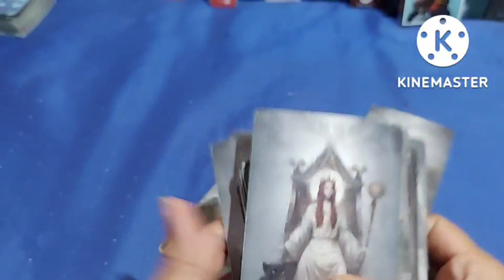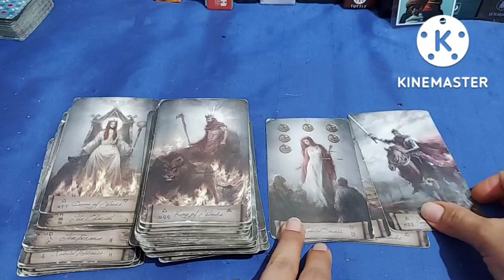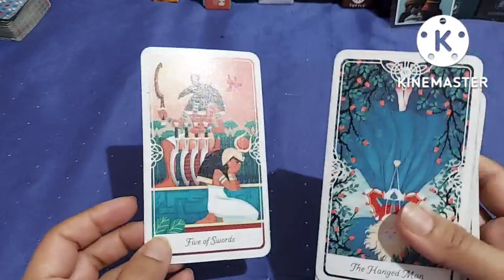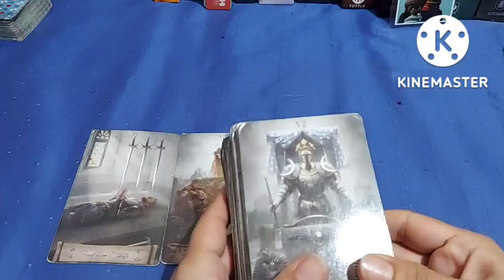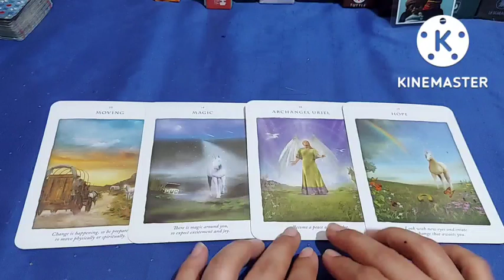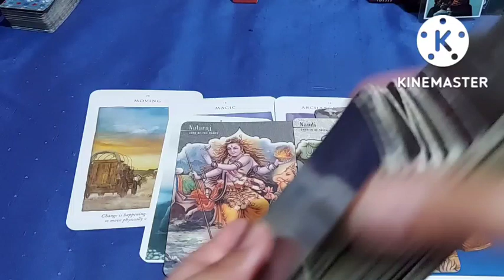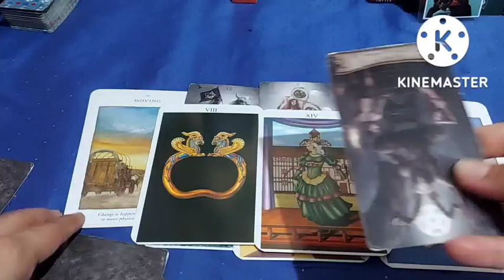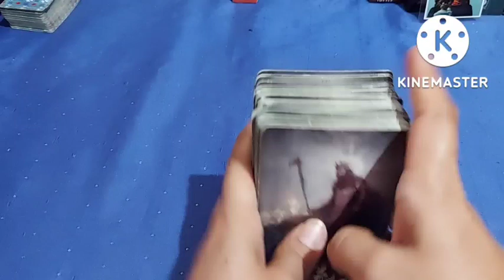MANY MESSAGES CONFUSIONS HIS CHARIOT SISTERS ALOT HAPPENING, बहुत कन्फ्यूजन पीहू ने किया रेस्क्यू आज